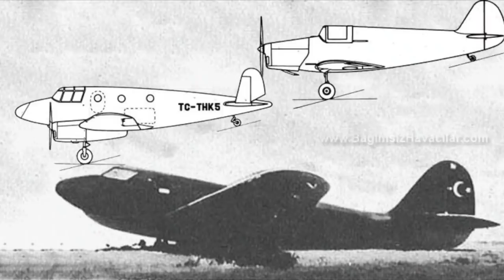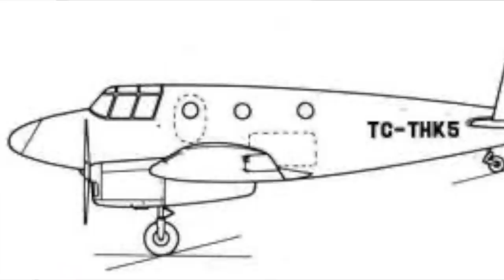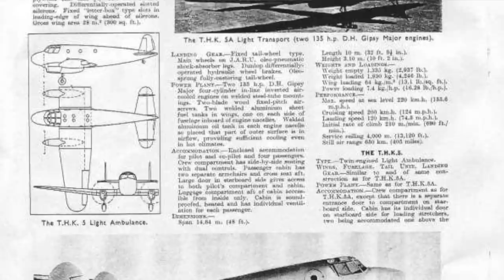71 yıl önce Danimarka'ya satılan ambulans uçağın gerçek hikayesi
Geçtiğimiz günlerde sosyal medyada ortaya atılan Danimarka'ya satılan THK-5 Ambulans Uçağın hikayesini Tolga Özbek anlatıyor. Türk Hava Kurumu Uçak Fabrikası tarafından tasarlanan uçak hangi özelliğe sahipti? Danimarkalılar nasıl uçağı buldu ve sipariş verdi? Araştırmacı Yazar Mustafa Kılıç'ın görsel arşivi ile destek verdiği videoda gerçekleri ve o yıllardaki çalışmalar anlatılıyor. Mustafa Kılıç'ın yazısı için
Videomuzun müziği, değerli takipçimiz Selçuk Çelebi tarafından hazırlandı:
Kanalı  @Ambient Music Selcuk Celebi   Eserlerine ulaşmak için: